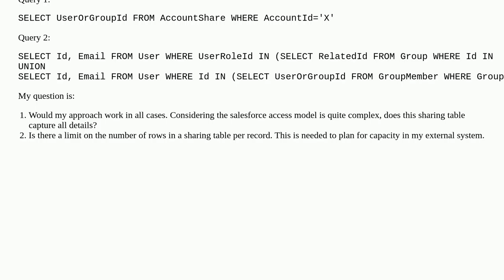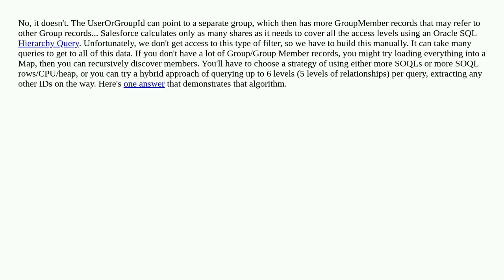Who all have read access to a given Record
A special thanks goes out to the community

  sharing apex-managed-sharing